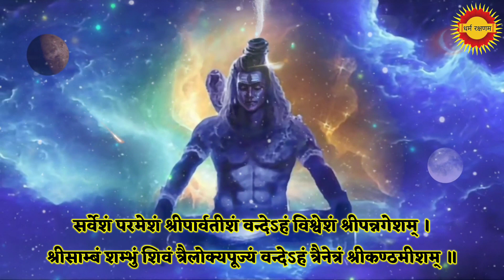श्री शिव आरती -सर्वेशं परमेशं श्रीपार्वतीशं वन्देऽहं विश्वेशं । Sri Shiv Arati - Sarvesam Parmesam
सर्वेशं परमेशं श्रीपार्वतीशं वन्देऽहं विश्वेशं श्रीपन्नगेशम् ।
श्रीसाम्बं शम्भुं शिवं त्रैलोक्यपूज्यं वन्देऽहं त्रैनेत्रं श्रीकण्ठमीशम् ॥ 1॥

भस्माम्बरधरमीशं सुरपारिजातं बिल्वार्चितपदयुगलं सोमं सोमेशम् ।
जगदालयपरिशोभितदेवं परमात्मं वन्देऽहं शिवशङ्करमीशं देवेशम् ॥ 2॥

कैलासप्रियवासं करुणाकरमीशं कात्यायनीविलसितप्रियवामभागम् ।
प्रणवार्चितमात्मार्चितं संसेवितरूपं वन्देऽहं शिवशङ्करमीशं देवेशम् ॥ 3॥

मन्मथनिजमददहनं दाक्षायनीशं निर्गुणगुणसम्भरितं कैवल्यपुरुषम् ।
भक्तानुग्रहविग्रहमानन्दजैकं वन्देऽहं शिवशङ्करमीशं देवेशम् ॥ 4॥

सुरगङ्गासम्प्लावितपावननिजशिखरं समभूषितशशिबिम्बं जटाधरं देवम् ।
निरतोज्ज्वलदावानलनयनफालभागं वन्देऽहं शिवशङ्करमीशं देवेशम् ॥ 5॥

शशिसूर्यनेत्रद्वयमाराध्यपुरुषं सुरकिन्नरपन्नगमयमीशं सङ्काशम् ।
शरवणभवसम्पूजितनिजपादपद्मं वन्देऽहं शिवशङ्करमीशं देवेशम् ॥ 6॥

श्रीशैलपुरवासं ईशं मल्लीशं श्रीकालहस्तीशं स्वर्णमुखीवासम् ।
काञ्चीपुरमीशं श्रीकामाक्षीतेजं वन्देऽहं शिवशङ्करमीशं देवेशम् ॥ 7॥

त्रिपुरान्तकमीशं अरुणाचलेशं दक्षिणामूर्तिं गुरुं लोकपूज्यम् ।
चिदम्बरपुरवासं पञ्चलिङ्गमूर्तिं वन्देऽहं शिवशङ्करमीशं देवेशम् ॥ 8॥

ज्योतिर्मयशुभलिङ्गं सङ्ख्यात्रयनाट्यं त्रयीवेद्यमाद्यं पञ्चाननमीशम् ।
वेदाद्भुतगात्रं वेदार्णवजनितं वेदाग्रं विश्वाग्रं श्रीविश्वनाथम् ॥ 9॥